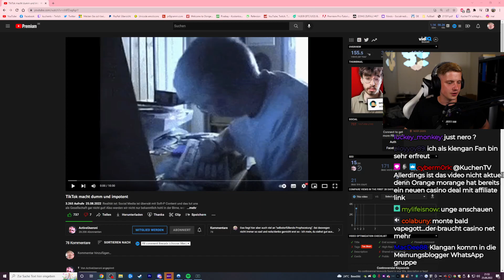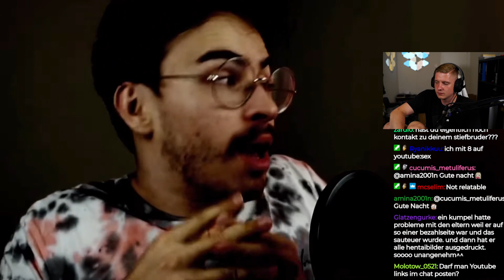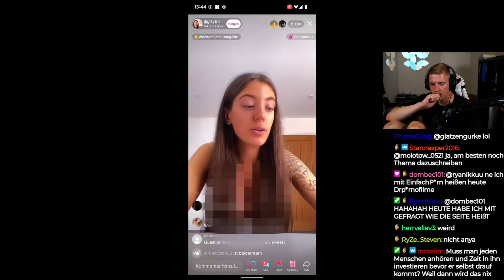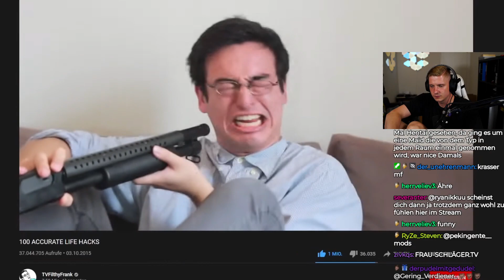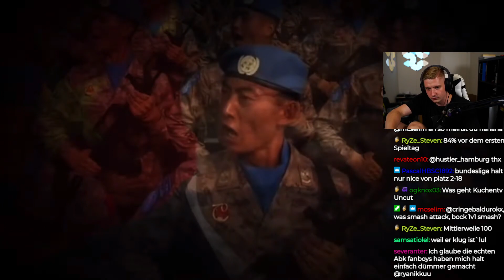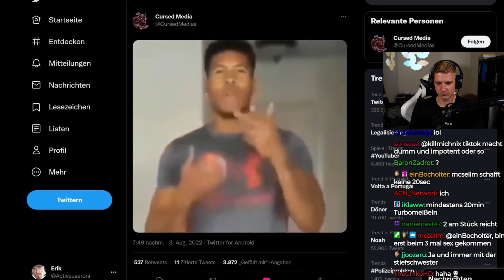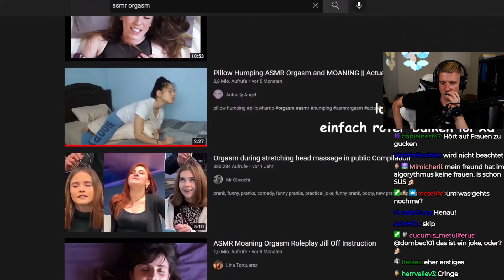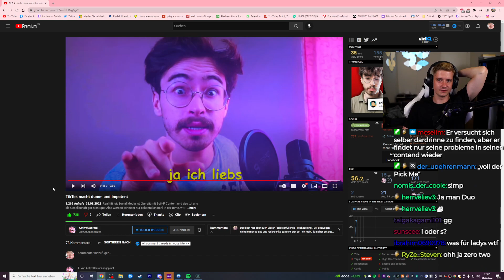TikTok macht DUMM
Impressum
Philipp-Kühner-Straße 2
99817 Eisenach